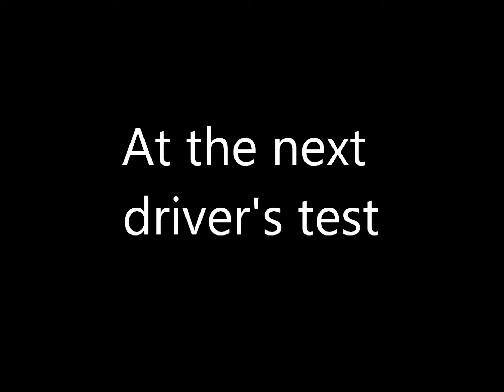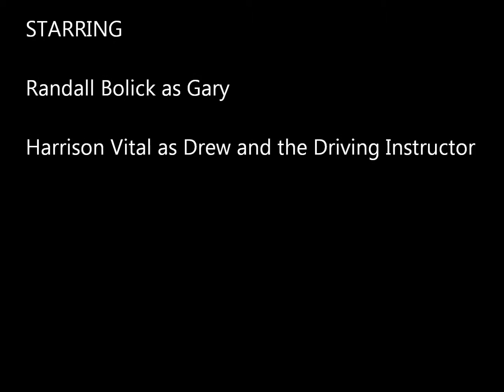Driver's Test Blues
This video is about a boy who wants to pass his driver's test. He has help from his friend along the way.